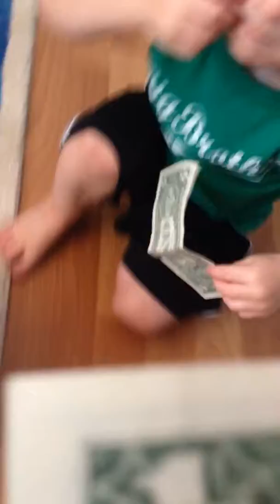Luca and his piggy bank